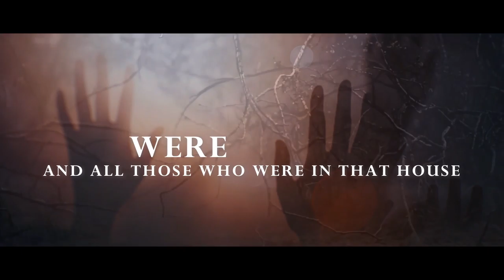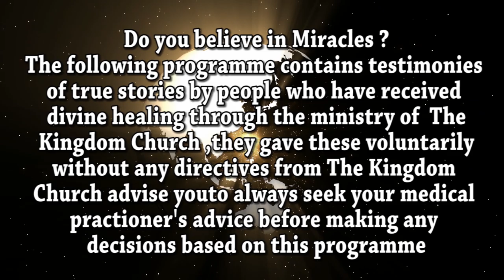How To Close Any Matter In Life | Prophet Climate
Are You Ready To Discover Your Future? ...The World's Most Powerful & Accurate Prophet Wants To Speak To You!

To receive your person Free Prophetic Word within 7 Hours Please
If you find this video helpful please like, subscribe or share this YouTube channel so I can help you or someone you know achieve the success or receive that Miracle that you deserve!
Come and join us here at Miracle House The Kingdom Church London 93 Camberwell Station Road, London SE5 9JJ!
and click to receive a prophetic word today!